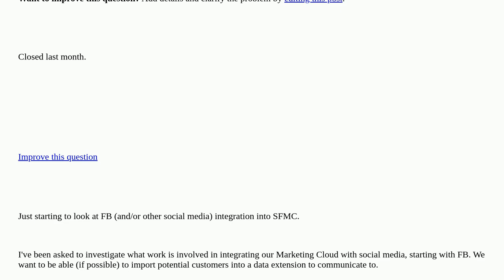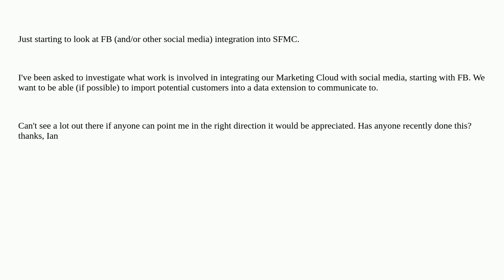Salesforce: Facebook Integration closed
Facebook Integration closed

A special thanks goes out to the awesome community

  facebook marketing-cloud